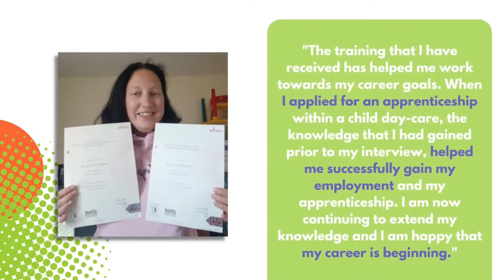Becoming an Early Years Teaching Assistant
If you’re interested in working with young children, then becoming an early years teaching assistant could be the perfect career for you.

Our Level 2 Early Years Teaching Assistant online course will help you prepare for school job roles such as; Classroom Assistant, Teaching Assistant, Early Years Practitioner and Learning Support Assistant in a primary school setting.

This is a combined course with modules from our Level 2 Teaching Assistant course and Level 2 Safeguarding course. We’ve chosen the course combination and units to help improve your chances of getting a job at a primary school, nursery, play centre and other settings working with children.

You’ll receive two certificates when you complete the course, a Level 2 Award in Support Work in Schools and Colleges certificate and a Level 2 Award in Introducing Caring for Children and Young People certificate.

This course is a knowledge-only qualification and does not require you to complete a placement.

Our courses are fully online, so you can access your learning from the comfort of your own home, at a time that suits you!

‘We help people improve their life opportunities by helping them find employment and develop their careers’